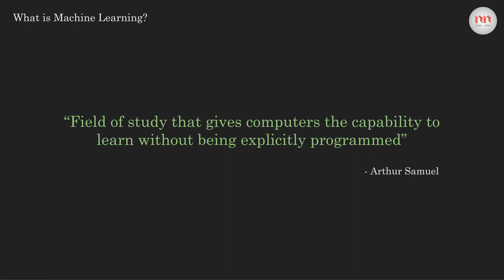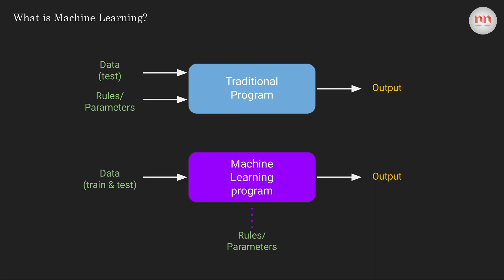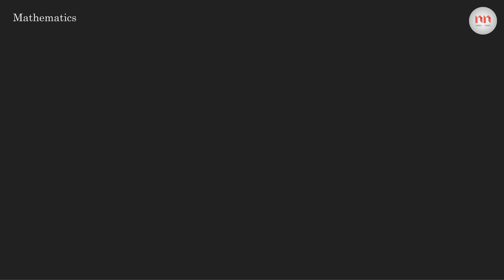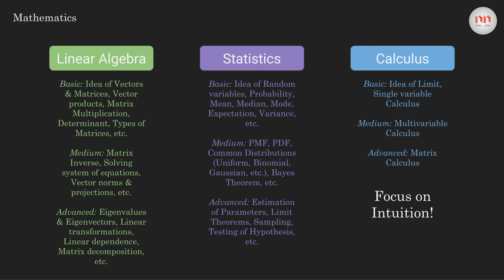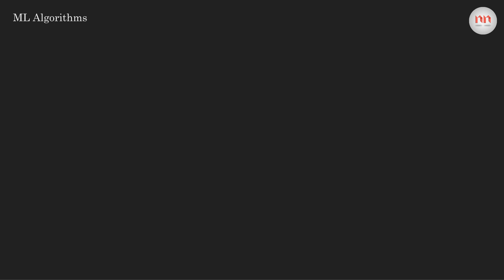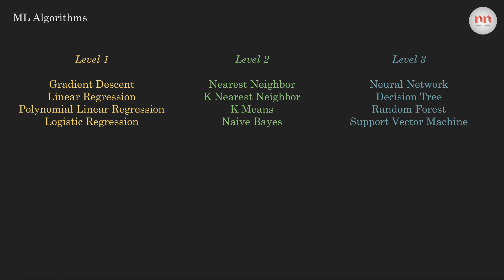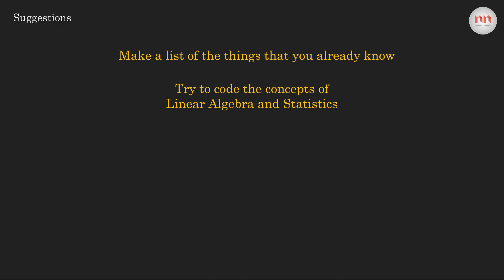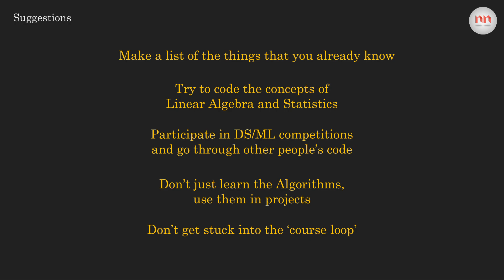Watch this to learn Machine Learning in 2021!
Here is a complete guide for learning Machine Learning in 2021. I've included everything that I've learned from my journey.